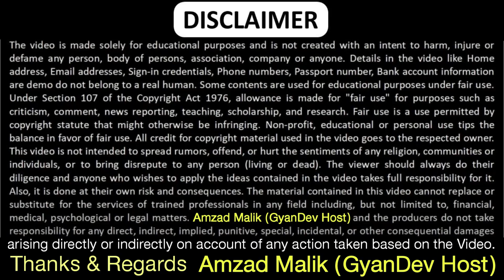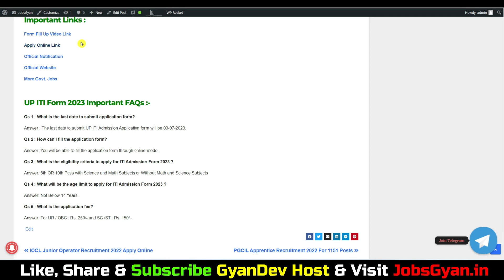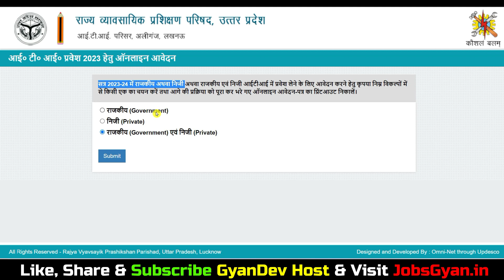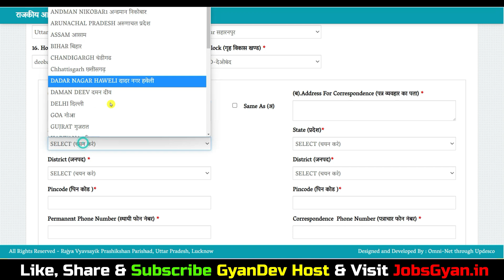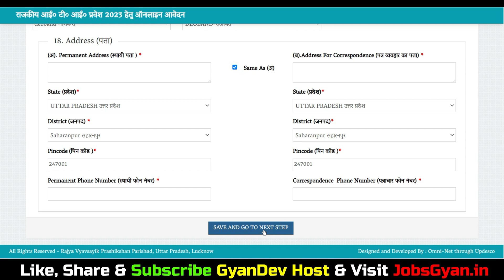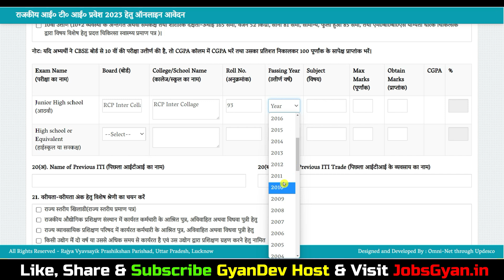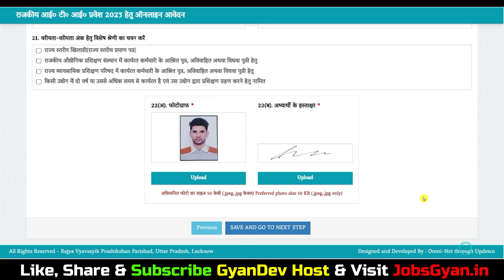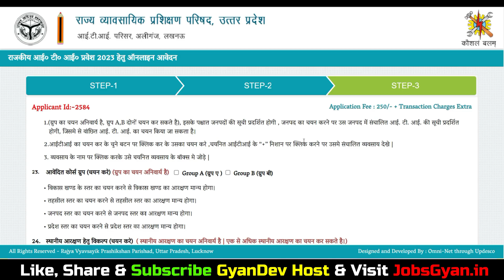ITI Form Fill Up 2023 | ITI Admission 2023 | ITI Ka Form Kaise Bhare | UP ITI Admission 2023 24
In this Video i taked about ITI Form Fill Up 2023 | ITI Admission 2023 | ITI Ka Form Kaise Bhare | UP ITI Admission 2023 24
  1. Mathematics Cut Short Hindi:
2. Mathematics Cut Short English:
Dosto, is video me maine aapko UP ITI Admission 2023 Online Form Kaise Bhare ke bare me jise dekhkar aap log is bharti k online form ko step by step bhar payenge, i hope ye jaankari aapke liye faydemand rahegi. so do watch the full video.
The Uttar Pradesh Industrial Training ITI Courses Admission SCVTUP has been announced Notification for the Admission to Government / Private ITI Session 2023. Those Candidates are interested in the Following Process of UP ITI Admission Form 2023 and complete the Required Eligibility Criteria Can Read the Full Notification and Apply Online.

Aapka Dost
GyanDev Host